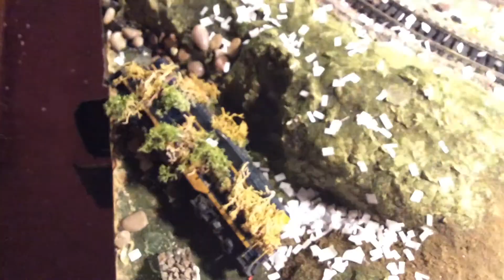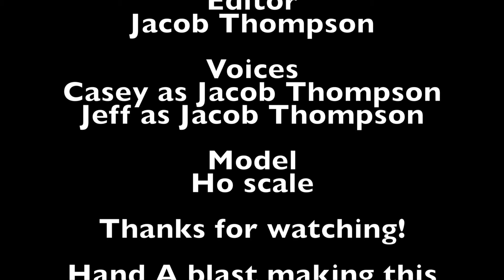The good the bad despicable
Created Edited By Jacob Thompson
This video is about a crazy man that became a hightailing crook. Sorry new movie when ever i can.